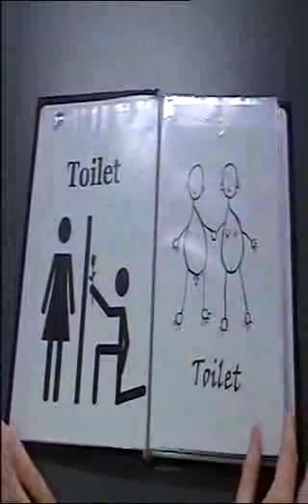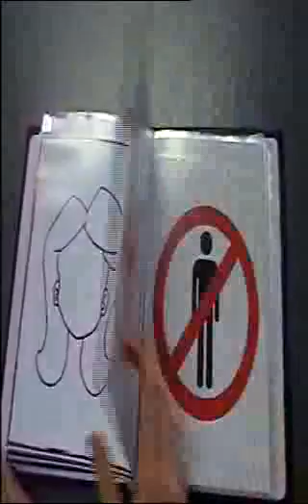Hogeschool Tio mini onderneming PoArt